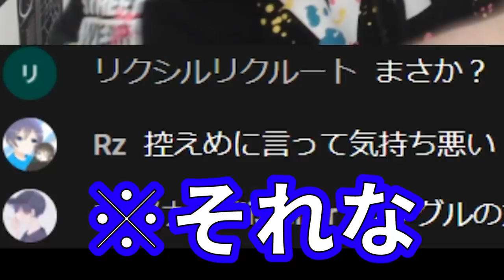【モンスト新春超獣神祭】スマホゲーム依存23歳が神引きで調子にのるガチャ動画。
良いスタートを切れた２０１１年でした。